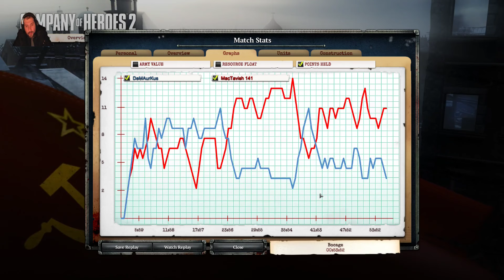BENİ YOK ETMEYE GELDİ - COH2 1V1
✮Soyyet ordusu ile OKW'ye karşı oynadığımız maçımıza hoş geldiniz.
✮Umarım bu maç hoşunuza gidecektir değerli arkadaşlar,
✮Keyfiniz bol olsun, iyi seyirler.
☆Sağlıcakla kalın.